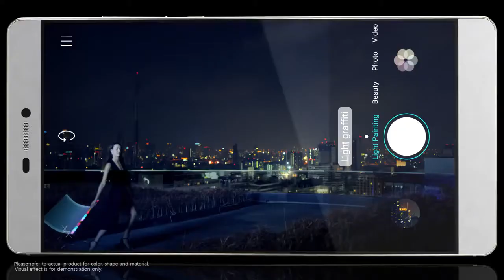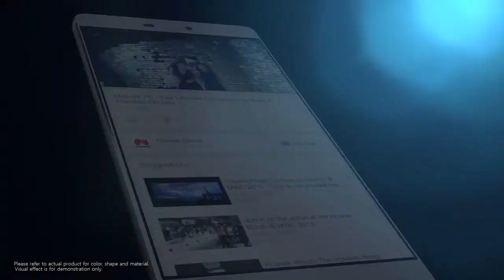Introducing the Huawei P8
Huawei P8